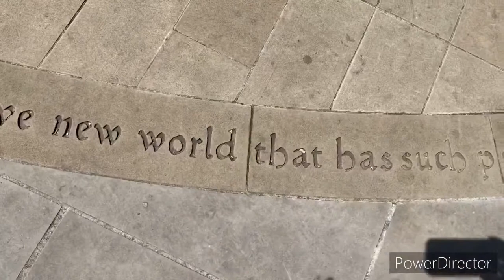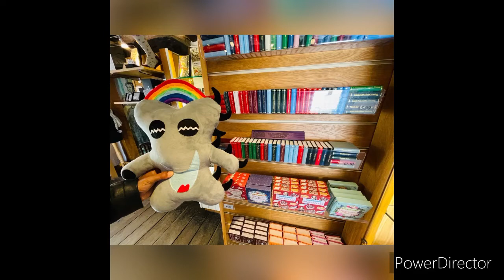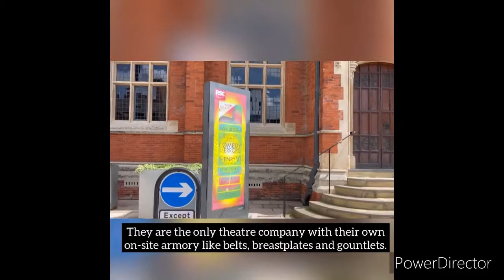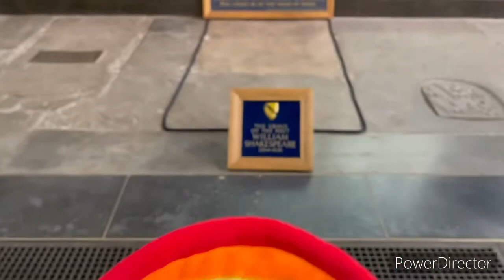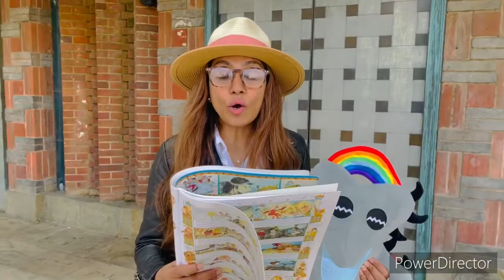Spikbow and Insi visit Stratford upon Avon the birthplace of William Shakespeare.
Walk the streets of Bard’s Avon and learn some educational facts about William Shakespeare the great dramatist of all time. Enjoy the quaint little town and admire its beauty!